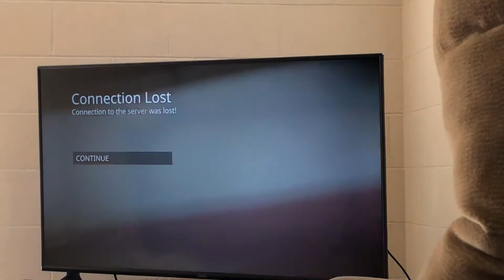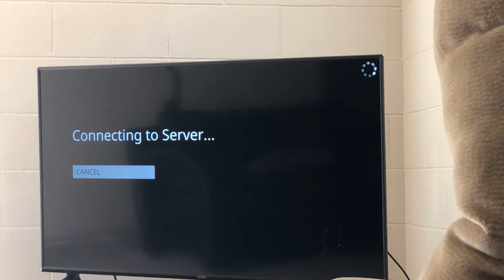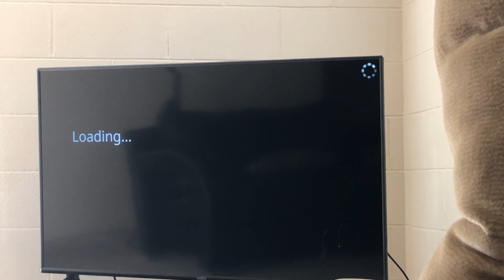One step for a drunken baby is one step for beer